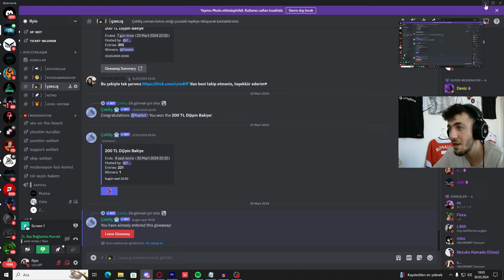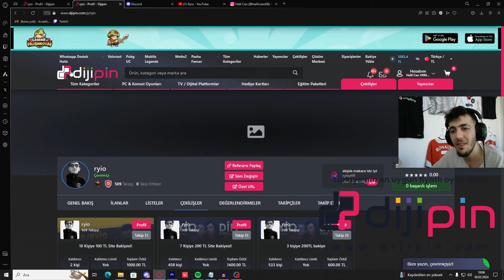VALORANTTA ZENGİNSEN HANGİ DESENLERİ ALMALISIN?